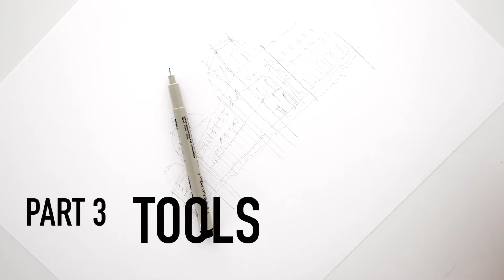Travel Notes, Paris [10/50] - By the Louvre - A lot of detail to cover in under one hour…